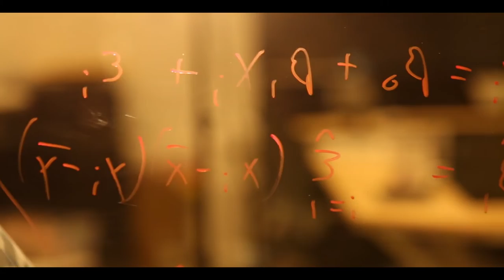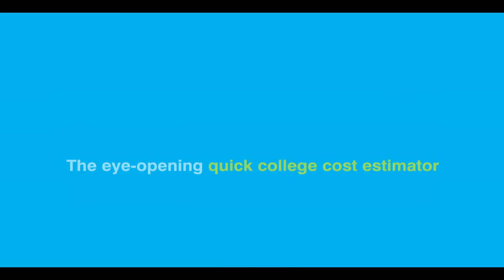TED & Wellesley College- "MyIntuition" Trailer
TED and Wellesley College partnered to tell the story of Wellesley's new financial aid tool that has changed the lives for students who thought that college was out of reach for them. A simplified financial aid tool that can quickly compute how much college will really cost. That process can change the fate for some many young people who look at the sticker price and believe that that university is out of reach for them. My Intuition has been adopted by a number of universities and will continue to give hope to those who need it most.